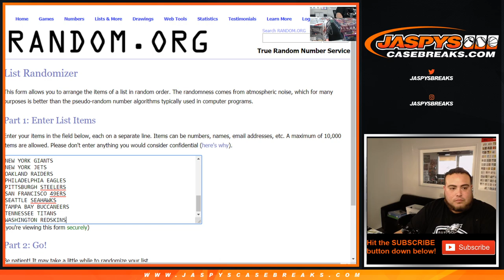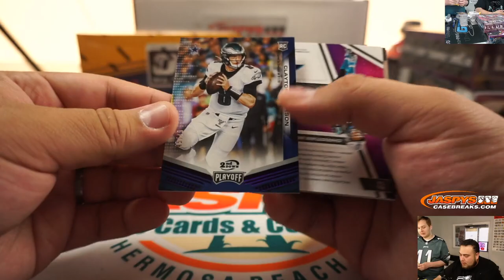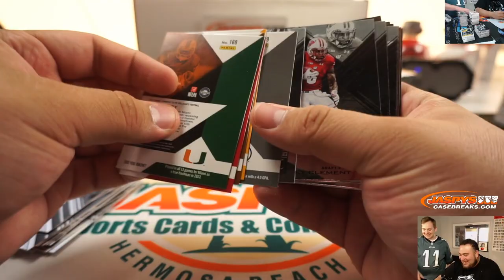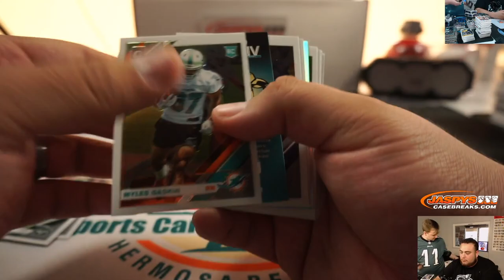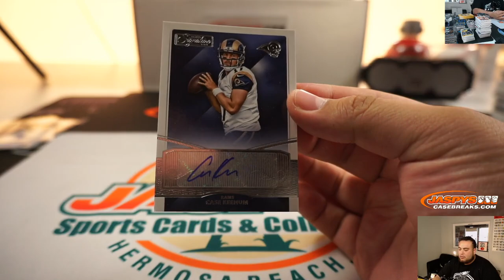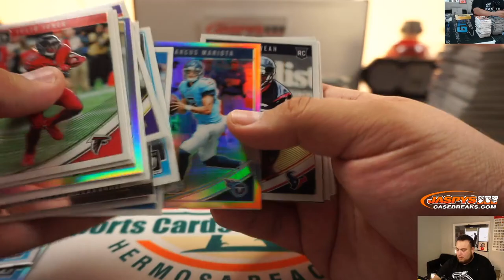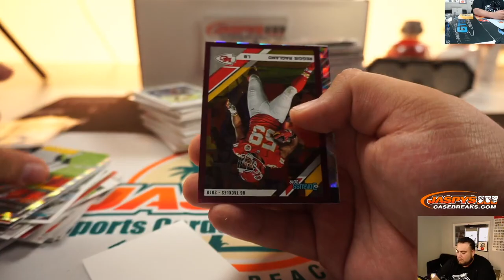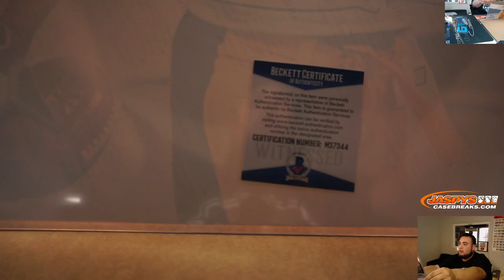SUN. 1/5 - JASPY'S 20-BOX WILD CARD FOOTBALL MIXER #1 *RANDOM TEAMS*